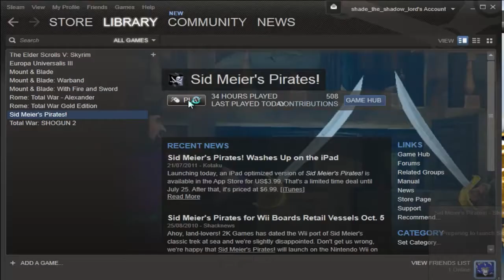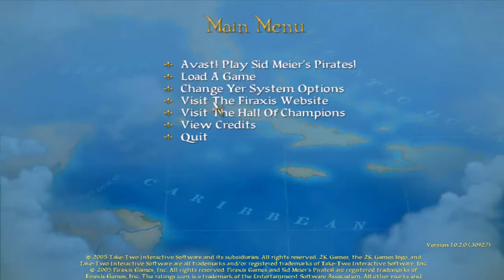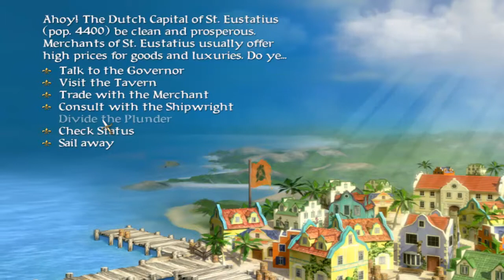Let's Play Sid Meier's Pirates Episode 1: A Blundering Adventure Begins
Cap'n W0lfganger here bringing ye cyberdogs a new let's play. So buckle yer belts and prepare for adventure!